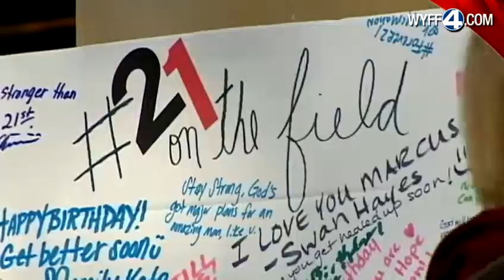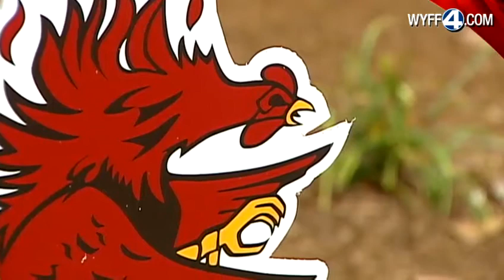USC hosts birthday, get well event for Marcus Lattimore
The University of South Carolina hosted a "Happy Birthday and Get Well Marcus" event Monday on the Horseshoe.